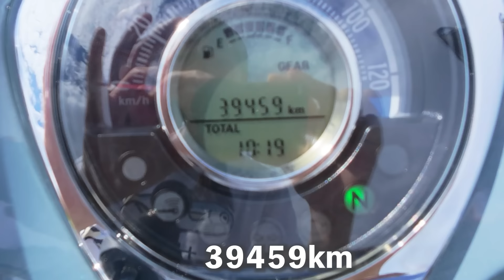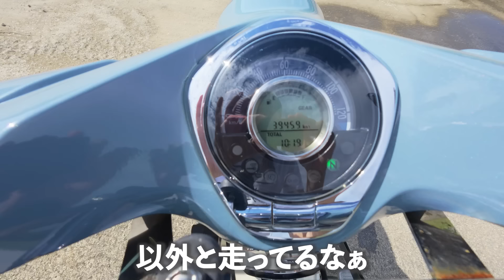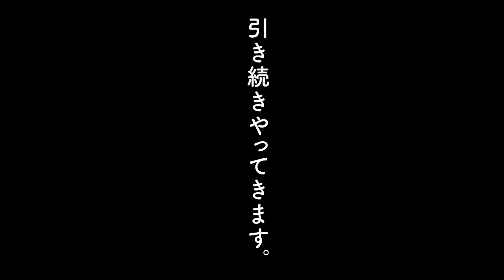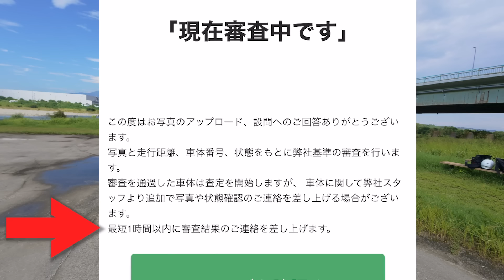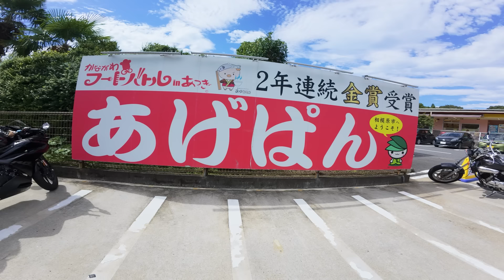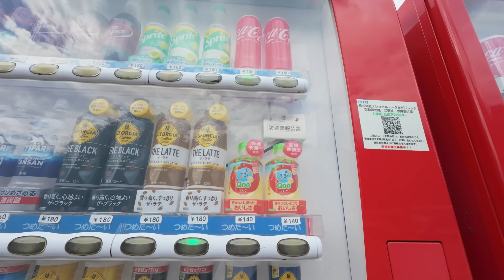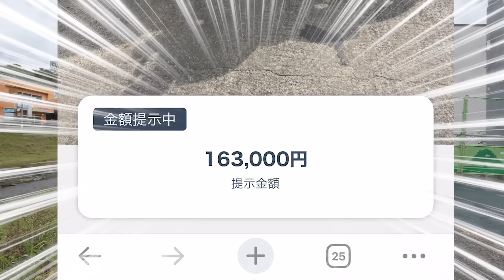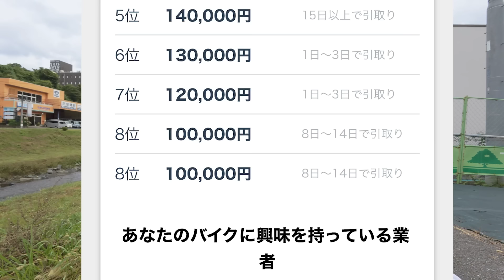30000km乗ったスーパーカブを買取査定したら…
スマホでできる買取査定はこちら！！

（YouTube動画作成・動画出演・イベント出演・プロモーションムービー撮影）

【ちがみなの装備たち】
ジェイエムエス(JMS) NEWラゲージMボックス

キジマ　ステー ハンドルマウントステー

ワールドウォーク スーパーカブC125用

エンデュランス　マルチ センター キャリア

ヨシムラのマフラー